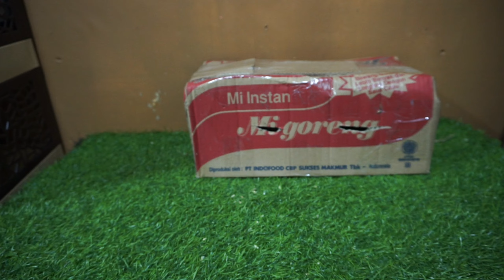Siap di kawinin | Satu lagi masteran paling ajiib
Harga Terbaru Ready di kios

Anakan Lolohan Lovebird 100rb 120rb 300rb

Murai Batu betina siapan 1.5jt
Cililin coklut 1.6jt
Kacer Betina siapan RING 350rb

Dewasa :
Sanger Jantan 600k
Zebra Finch Black cheek 800rb sepasang
Parkit warna 80k
Lovebird josan 50k
Emje 200k
Puter Putih 150k
kowul 250k
Gelatik putih sepasang 600k

Hewan Lainnya :
Iguana 350k
Tupai Terbang Anak 100k
tupai terbang dewasa 70k
Tupai kekes 70k
Kelinci 50k
marmut 35k
Hamster 15k-50k
Landak Mini 200k
Gecko 200k
kura Kura brazil Sedang 100k
kura kura brazil kecil 25k
Kura Kura Damer 150k

Kitten Persia 850k - 1.6jt

Untuk pengiriman belum bisa keluar Pulau. Hanya bisa Jasa Kereta api Dan Ojek Online

Lokasi : Jl Raya Condet no 5. Jakarta Timur
Google Map : HAMSBEAR

Open Kios : 08:00 - 20:00 WIB